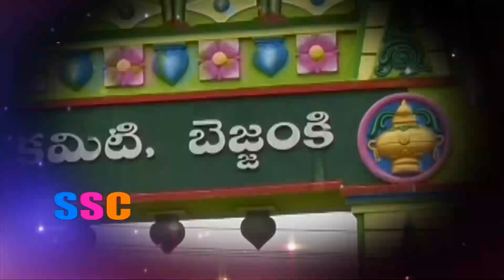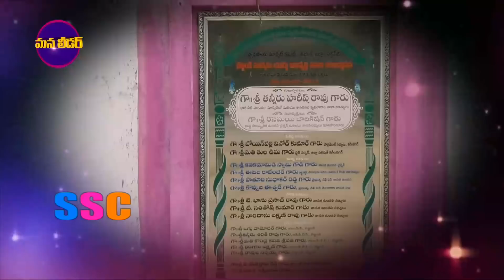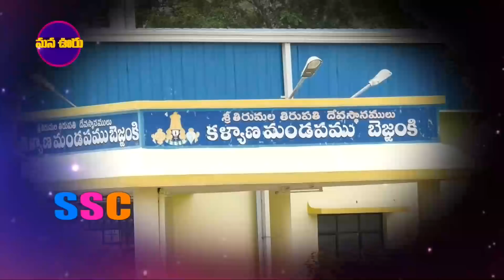BEJJANKI MANA OORU MANA LEEDER1